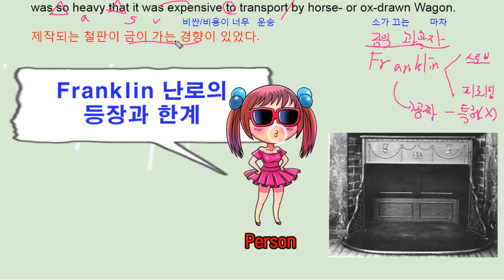리딩파워 속독속해 14강 3번 - 번개콩 Franklin stove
고등부: 창원 신월고, 토월고, 사파고,  대암고, 남고, 경상고, 경일고, 중앙여고,
 중등부: 대방중, 사파중, 남산중, 토월중, 상남중
초등부: 남양초, 남산초